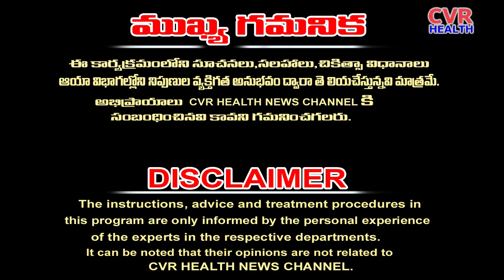Are Dreams True or Just Imagination..? | నిద్రలో వచ్చే కలలకు అర్దాలు ఉంటాయా ..? | CVR Health News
నిద్రలో వచ్చే  కలలకు అర్దాలు ఉంటాయా ..?  | Are Dreams True or Just Imagination..?   | CVR Health News

నిద్రలో వచ్చే కలలకు అర్దాలు ఉంటాయా, అనేది అనుభవించే ఒక సామాన్య అవస్థ. నిద్రానందరానికి వివిధ దరకారుల ప్రవాహం ఉంటుంది, అలాగే అనేక అవిభాజ్య చరిత్ర అనుభవాలు ఉంటాయి. ఇవి సామాన్యంగా నిద్రానందరూపంగా వివరించబడింది:

1. **సుఖకరమైన అనుభవం:** నిద్రానందరానికి కలలు ఆనందంగా అనుభవిస్తారు. ఇవి కృషి, యాత్ర, సాంగీత, కలా, అనుభవాలను అనుభవిస్తారు.

2. **భయానక కలలు:** కొంచెం సమయంలో, వారి జీవితాన్ని భయానక అనుభవాలతో కలిగి ఉంటుంది. ఇవి స్వప్నాల సమయంలో అంశాల సమర్థనని ఆకర్షిస్తాయి.

3. **స్వప్నం లేకపోతే:** కొంచెం వారంలో నిద్రానందరానికి స్వప్నం లేకపోతే ఆనందాన్ని కొనసాగిస్తుంది. ఇది కళం, కోల్పోత, ఉన్నట్లు, రూపాలను కనబడిపోతుంది.

4. **చాలామందికి సాధారణంగా:** నిద్రానందరానికి కలలు సాధారణంగా ఏమిటి. కొన్ని వారాలకు అవాస్తవ అనుభవాలు ఉంటాయి, ఇది రూపకలాల పరిచయానికి మరియు ప్రపంచాన్ని చిత్రించడానికి అంతర్జాల ప్రపంచం ప్రవేశిస్తుంది.

The interpretation of dreams has been a subject of fascination and debate for centuries. Various cultures and belief systems have different perspectives on whether dreams that occur during sleep have meanings. Here are different viewpoints:

1. **Psychological Perspective:**
   - Many psychologists, influenced by the works of Sigmund Freud and Carl Jung, believe that dreams have psychological significance. They may be seen as a reflection of unconscious thoughts, desires, fears, or unresolved issues. Freud, for example, proposed that dreams serve as a way for the unconscious mind to express repressed wishes and emotions.

2. **Neuroscientific Perspective:**
   - From a neuroscientific standpoint, dreams are thought to be a result of the brain's activity during the rapid eye movement (REM) sleep stage. The brain processes memories and emotions during this time, and dreams may be a byproduct of this neural activity.

3. **Cultural and Symbolic Interpretations:**
   - In many cultures, dreams are considered to have symbolic meanings. Symbols and events in dreams are often interpreted as reflections of one's life, emotions, or future events. Some cultures even have specific dream dictionaries or interpretations based on symbols.

4. **No Meaning Perspective:**
   - On the other hand, some researchers argue that dreams may simply be random neuronal firings and do not necessarily carry any specific meaning. They may be a result of the brain consolidating memories or processing information without a deliberate purpose.